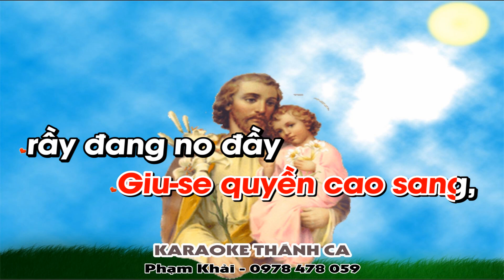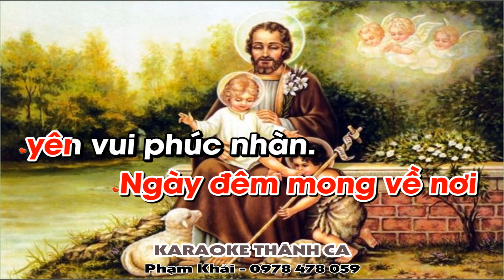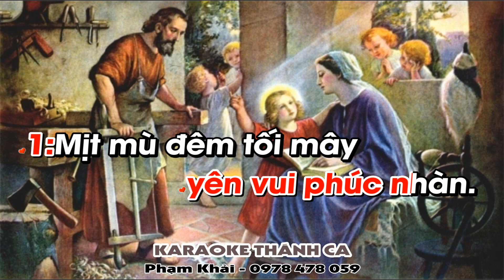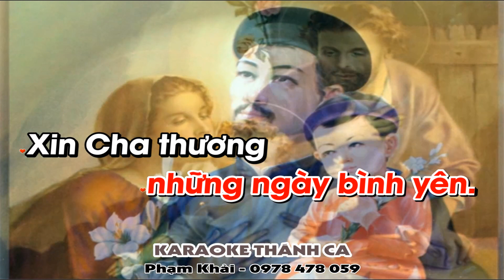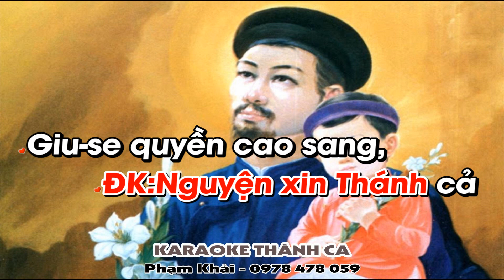Về Bến Thiên Đàng - Karaoke Tone Nữ - (St: Minh Đệ) - Nguyện xin Thánh cả Giu-se quyền cao sang...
❤️ Ca khúc: VỀ BẾN THIÊN ĐÀNG
🎹 Sáng tác: Minh Đệ
🎤 Trình bày:  KARAOKE
📀 Video karaoke : KARAOKE THÁNH CA
🎧 ĐT: 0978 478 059 (zalo)
LỜI BÀI HÁT: VỀ BẾN THIÊN ĐÀNG

ĐK: Nguyện xin Thánh cả Giu-se quyền cao sang, rầy đang no đầy ơn phúc trên ngai vàng. Cứu giúp chúng con thế trần lầm than. Ngày đêm mong về quê yên vui phúc nhàn.

1. Mịt mù đêm tối mây che khuất quê bằng yên. Lòng con xao xuyến sóng gió hầu tan con thuyền. Trần gian giữa cơn hiểm nguy sóng gió con thuyền hằng trôi. Xin Cha thương dắt con về bến an vui sáng ngời.

2. Dạt dào trên sóng con luôn vững tâm cậy trông. Đời con đang sống xin cho hồn con trắng trong. Lạy Cha khắp trong trần gian đâu thấy những ngày bình yên. Xin Cha thương dắt con về bến yên vui Thiêng Đàng.